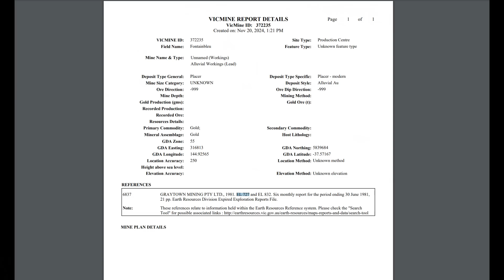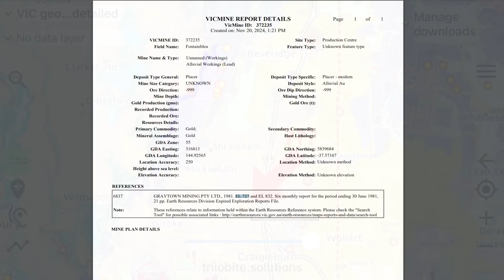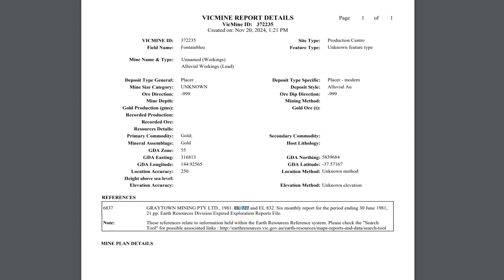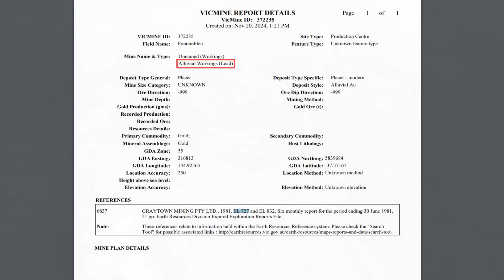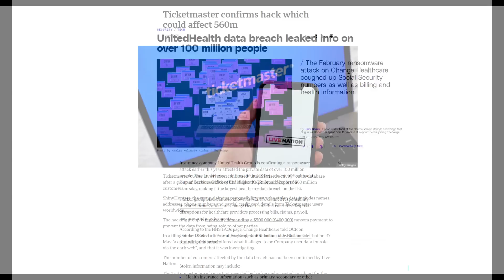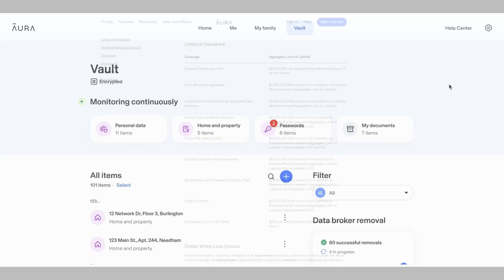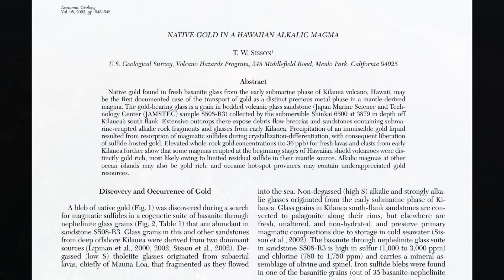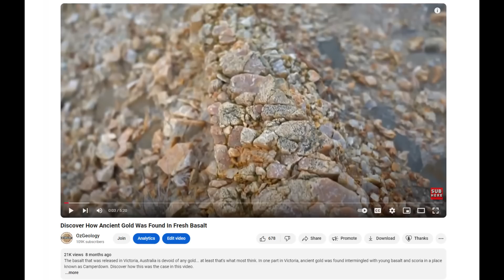The Strangest Gold Find in Victoria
Mount Ridley, near Craigieburn in Victoria, is home to one of the most puzzling gold discoveries in Australian history—the Fontainbleu deposit. Situated alongside the volcanic vent of Mount Ridley, this deposit is listed as a modern alluvial placer, which implies water transported and deposited gold here within the past 12,000 years. But this classification raises more questions than answers. The area is predominantly covered in basalt from the Newer Volcanics Province, with only tiny outcrops of Silurian-age sedimentary rocks nearby. How did the gold get here, and where did it come from?

Some speculate that Mount Ridley’s last eruption occurred within the past 1 million years, meaning the gold would have been deposited after this event. However, the deposit is located on an elevated slope near the volcanic vent—an unusual location for a water-driven placer deposit. Could this gold have come from an ancient river system, such as a predecessor of Deep Creek, that existed before the lava flows covered the region? Or could it have been eroded from the volcano itself, carried by Mount Ridley’s rare nephelinite magma?

Nephelinite, a silica-poor volcanic rock, is rarely associated with gold. However, a 2003 study documented gold blebs in nephelinite glass from early Kilauea eruptions in Hawaii. In this case, the gold was carried in the magma and precipitated during cooling near the vent, driven by high concentrations of sulfur, chlorine, and other volatiles. Could a similar process explain the Fontainbleu deposit?

Alternatively, the most plausible explanation is that an ancient river once flowed through this area, depositing gold long before Mount Ridley’s eruption. If the prospector who found Fontainbleu dug deep enough, they might have intercepted this buried waterway.

With no records of how much gold was extracted or how deep the prospectors dug, Fontainbleu remains a geological enigma. Could this be a rare volcanic gold deposit, or just another buried lead hidden beneath Victoria's lava fields? Further investigation, including crushing and testing Mount Ridley’s volcanic rocks, might offer a definitive answer.

Let me know your thoughts—could this discovery have volcanic origins, or is it another case of Victoria’s gold-rich rivers being buried by lava? Either way, Fontainbleu’s story is a fascinating glimpse into the mysteries of gold in the basalt fields of Craigieburn.